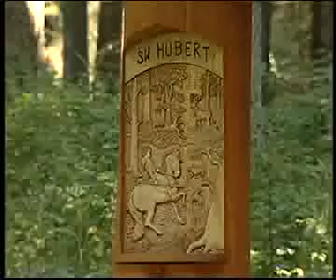Puszcze Podlasia - Puszcza Białowieska i Knyszyńska / Żubry i Tatarzy